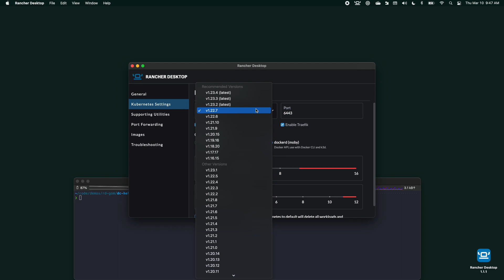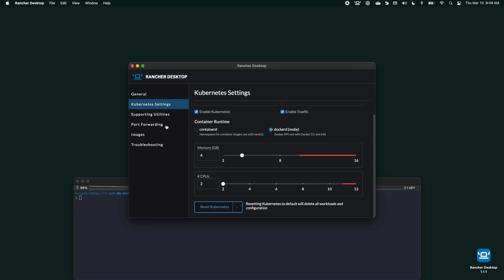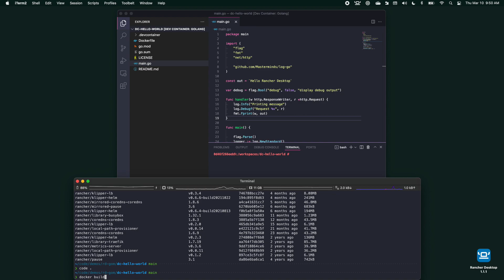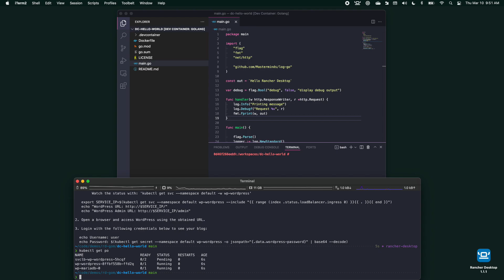What is Rancher Desktop?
Rancher Desktop is an opensource container and Kubernetes management application software created by @SUSE .